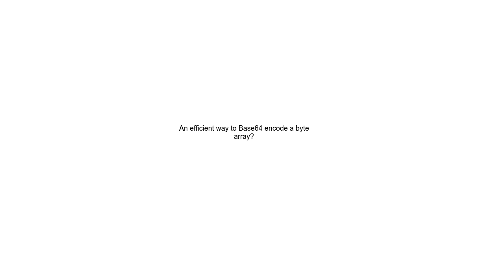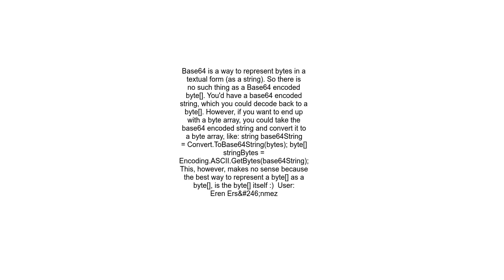An efficient way to Base64 encode a byte array